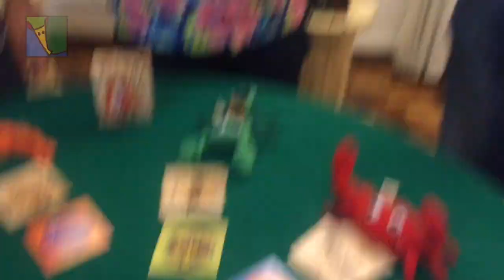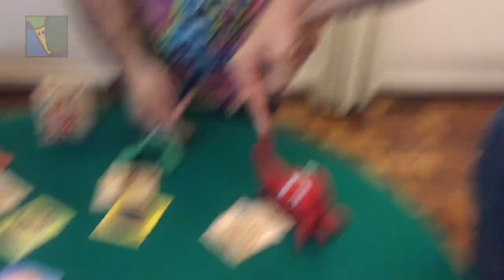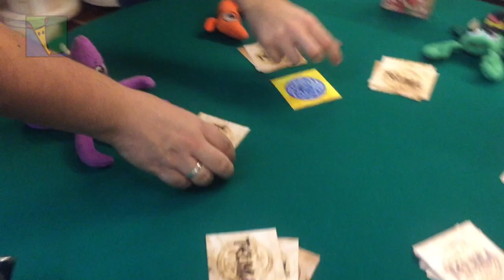TELMA - Manual e Gameplay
CHEGOU CHEGOU!! Foram muitos pedidos, então segue o Vídeo-manual + Gameplay da TELMA, novo jogo da Tamanduá Jogos em parceria com a Devir Brasil!

00:00 Gracinhas iniciais
01:47 Cartas
02:22 Apelidos
03:48 Início
05:58 Cartas duplas
07:51 Surto da Telma
13:08 Gameplay